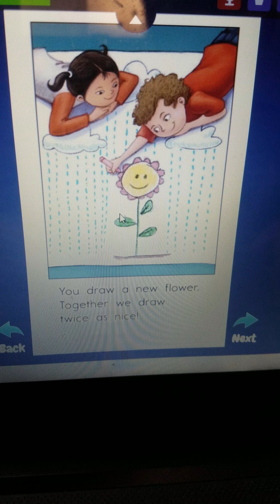What Can We Draw? - Dinosaur